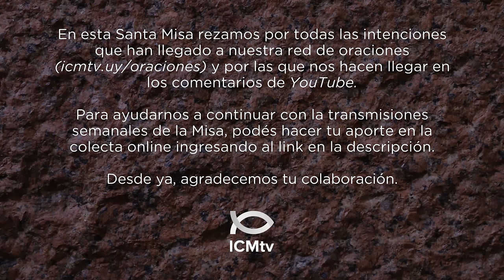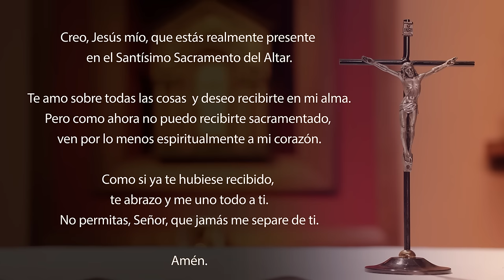Santa Misa de hoy domingo 12 de noviembre 2023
Lectura del libro de la Sabiduría 6, 12-16

La Sabiduría es luminosa y nunca pierde su brillo:
se deja contemplar fácilmente por los que la aman
y encontrar por los que la buscan.
Ella se anticipa a darse a conocer a los que la desean.
El que madruga para buscarla no se fatigará,
porque la encontrará sentada a su puerta.
Meditar en ella es la perfección de la prudencia,
y el que se desvela por su causa
pronto quedará libre de inquietudes.
La Sabiduría busca por todas partes
a los que son dignos de ella,
se les aparece con benevolencia en los caminos
y les sale al encuentro en todos sus pensamientos.

R. Mi alma tiene sed de ti, Señor.

Señor, Tú eres mi Dios,
yo te busco ardientemente;
mi alma tiene sed de ti, por ti suspira mi carne
como tierra sedienta, reseca y sin agua. R.

Sí, yo te contemplé en el Santuario
para ver tu poder y tu gloria.
Porque tu amor vale más que la vida,
mis labios te alabarán. R.

Así te bendeciré mientras viva
y alzaré mis manos en tu Nombre.
Mi alma quedará saciada como con un manjar delicioso,
y mi boca te alabará con júbilo en los labios. R.

Mientras me acuerdo de ti en mi lecho
y en las horas de la noche medito en ti,
veo que has sido mi ayuda
y soy feliz a la sombra de tus alas. R.

Dios llevará con Jesús a los que murieron con Él

Lectura de la primera carta del apóstol san Pablo a los cristianos de Tesalónica 4, 13-14

    No queremos, hermanos, que vivan en la ignorancia acerca de los que ya han muerto, para que no estén tristes como los otros, que no tienen esperanza. Porque nosotros creemos que Jesús murió y resucitó: de la misma manera, Dios llevará con Jesús a los que murieron con Él.

    Jesús dijo a sus discípulos esta parábola:
    El Reino de los Cielos será semejante a diez jóvenes que fueron con sus lámparas al encuentro del esposo. Cinco de ellas eran necias y cinco, prudentes.
    Las necias tomaron sus lámparas, pero sin proveerse de aceite, mientras que las prudentes tomaron sus lámparas y también llenaron de aceite sus frascos.
    Como el esposo se hacía esperar, les entró sueño a todas y se quedaron dormidas. Pero a medianoche se oyó un grito: «Ya viene el esposo, salgan a su encuentro».
    Entonces las jóvenes se despertaron y prepararon sus lámparas. Las necias dijeron a las prudentes: «¿Podrían darnos un poco de aceite, porque nuestras lámparas se apagan?» Pero éstas les respondieron: «No va a alcanzar para todas. Es mejor que vayan a comprarlo al mercado».
    Mientras tanto, llegó el esposo: las que estaban preparadas entraron con él en la sala nupcial y se cerró la puerta.
    Después llegaron las otras jóvenes y dijeron: «Señor, señor, ábrenos».
    Pero él respondió: «Les aseguro que no las conozco».
    Estén prevenidos, porque no saben el día ni la hora.